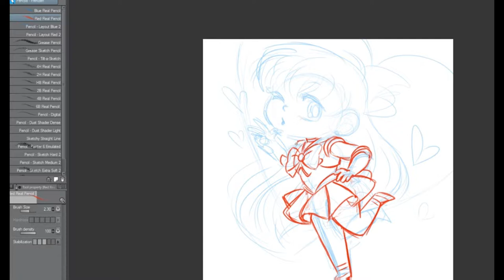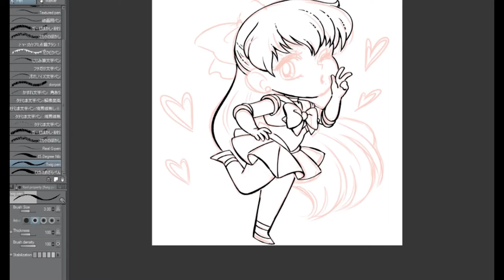Speedpaint - Chibi Sailor Venus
A thank you sketch for one of our Patrons - chibi Sailor Venus! ✨🧡✨

Route Venus
Written by Takeuchi Naoko
Composed by Nagai Makoto
Arranged by Kashihara Nobuhiko
Chorus arranged by Kashihara Nobuhiko and Nagai Makoto
Performed by Fukami Rica (Minako/Sailor Venus)